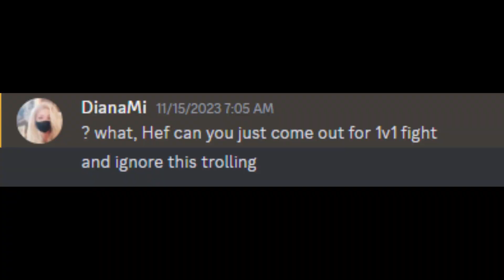Time for War